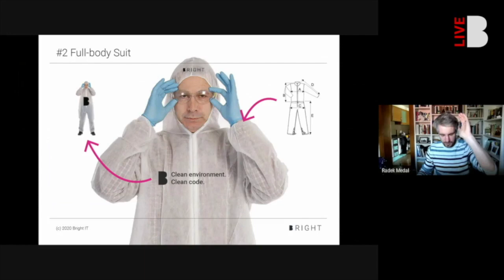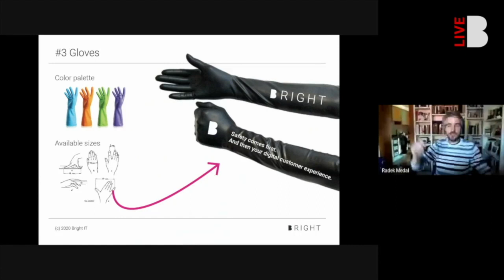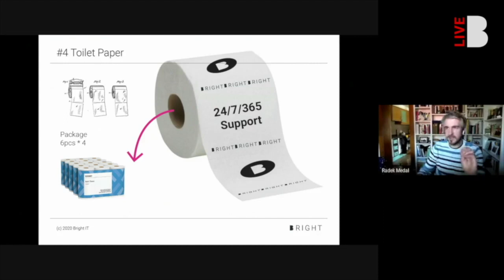BRIGHT NEWS - April 1, 2020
00:17 INTRODUCTION
02:39 DESIGN BACKGROUND
03:37 CONCEPT: FACE MASK
04:02 CONCEPT: BODY SUIT
04:37 CONCEPT: FACE SHIELD
05:02 CONCEPT: GLOVES
05:37 CONCEPT: TOILET PAPER
06:11 NEXT STEPS

Breaking news from the BRIGHT team. Proactively fight losing your customers during the COVID-19 crisis.